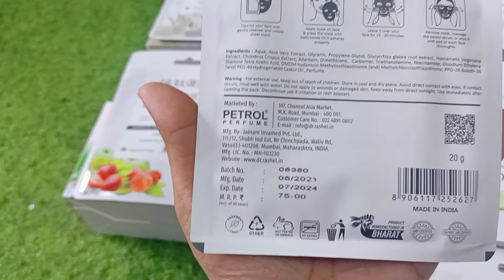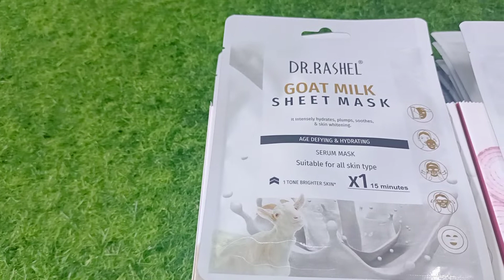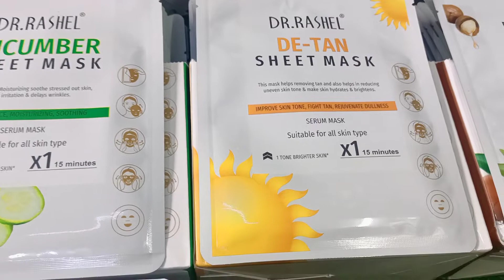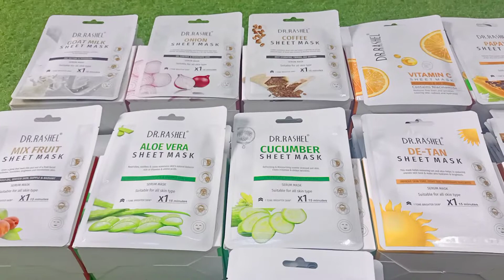Dr rashel face masks in just rs 35